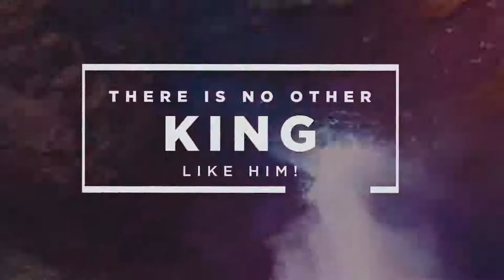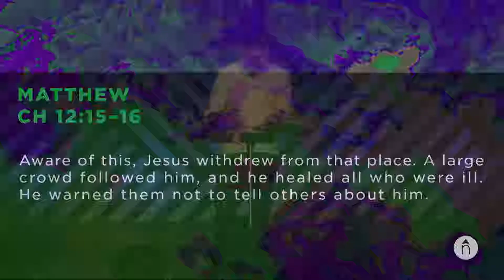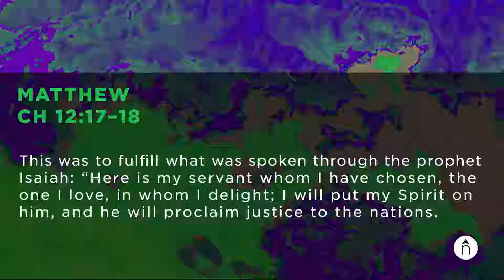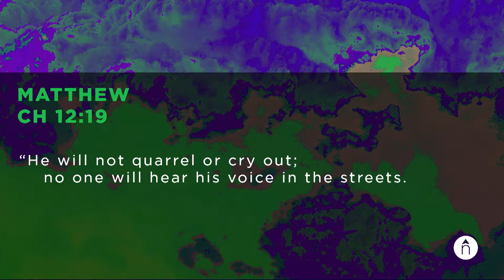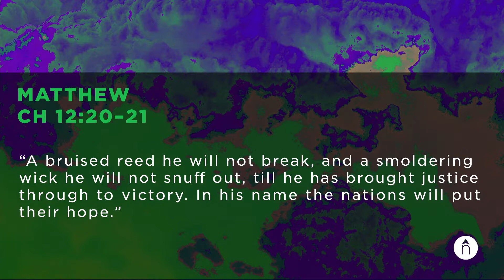Jesus Is Not Judge Judy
King & Kingdom | sermon Series
Matt 12: 15-21
Recorded 3/11/2018